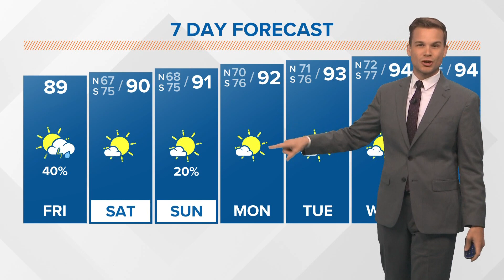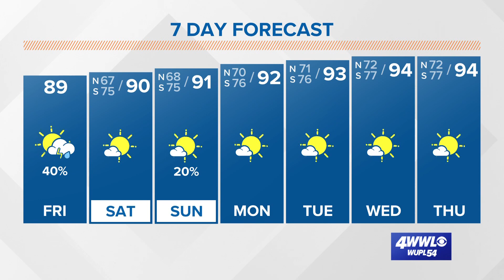Friday tropical update: Good chance Tropical Storm Alex forms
Meteorologist Payton Malone says there is a very good chance that the potential tropical cyclone becomes Tropical Storm Alex before Florida landfall.

As of Friday morning PTC 1 (Potential Tropical Cyclone) is trying to organize into Tropical Storm Alex. The system is currently producing tropical storm force winds, but the center of circulation has not completely closed off, so it is still just a tropical disturbance. The Hurricane Hunters are flying into the storm again this morning and if they do find the winds have closed off then it will become Tropical Storm Alex. The reason it is called a PTC right now is because the NHC says the system will impact south Florida within 48 hours potentially as a tropical storm.